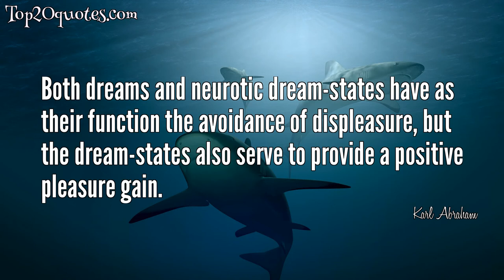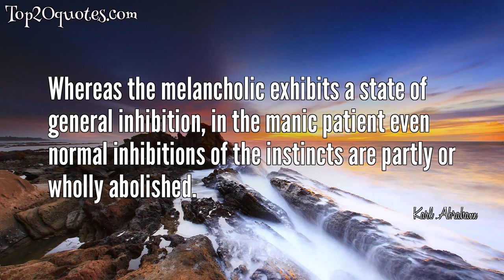🌊 Top 12 Quotes of Karl Abraham - Psychoanalyst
Top 12 Quotes of Karl Abraham:
 ✦ The onset of mania occurs when repression is no longer able to resist the assaults of the repressed instincts.
 ✦ The myth is a surviving fragment of the psychic life of the infancy of the race whilst the dream is the myth of the individual.
 ✦ A considerable number of persons are able to protect themselves against the outbreak of serious neurotic phenomena only through intense work.
 ✦ A person who suffers from severe locomotor anxiety finds himself in an almost permanent state of mental tension. He wakes in the morning with the anxious expectation of having to go out somewhere in the course of the day.
 ✦ Both dreams and neurotic dream-states have as their function the avoidance of displeasure, but the dream-states also serve to provide a positive pleasure gain.
 ✦ Psychoanalytic investigation has shown that in mental patients excessive affection often turns to violent hostility.
 ✦ In neurotics, worm phobias are usually found as well as snake phobias.
 ✦ When the depressive psychosis has become manifest, its cardinal feature seems to be a mental inhibition which renders a rapport between the patient and the external world more difficult.
 ✦ Anyone who is interested in the psychology of children will have observed that whereas one child will resist temptation or seduction, another will easily yield to it. There are children who will hardly oppose any resistance to the invitation of an unknown person to follow him; others who react in an opposite way in the same circumstances.
 ✦ Even in my first analysis of a depressive psychosis, I was immediately struck by its structural similarity with obsessional neurosis.
 ✦ Psychoanalysts have been occupied for a long time with the difficult question of what the psychological conditions are which determine the form of the neurotic disease to which the individual will succumb. It is as though he had a choice between different illnesses and led by unknown impulses selected one or other of them.
 ✦ Whereas the melancholic exhibits a state of general inhibition, in the manic patient even normal inhibitions of the instincts are partly or wholly abolished.
🖎 Author: Karl Abraham
♛ Career: Psychoanalyst
📅 Life: May 3, 1877 - December 25, 1925